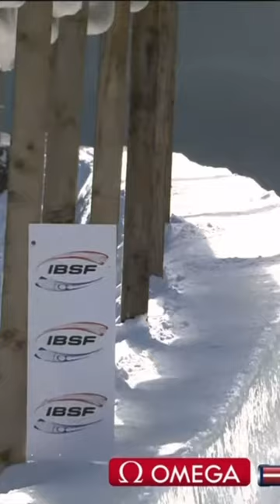Latvian 4-man Sled Crashes in Horseshoe Corner at the 2023 World Championships